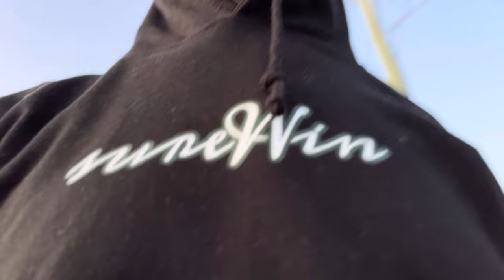Sunday morning in Armidale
It’s a beautiful Sunday morning in Armidale!
Join us for this early morning short walk😊👍